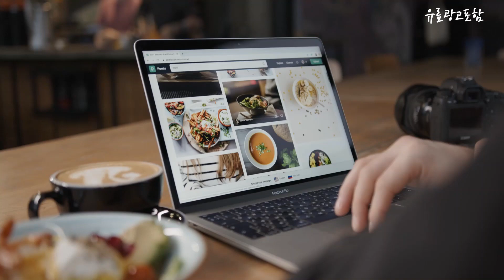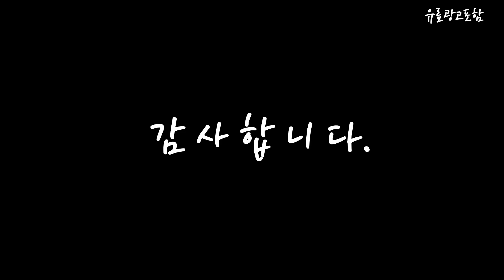의자 Top10!! 요즘 인기있는 의자 구매 가격 평점 후기 비교 총정리!!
❤️❤️❤️ 요즘 인기있는 의자 구매 가격 평점 후기 비교 총정리해 보았어요!! ❤️❤️❤️

[00:06]
10위. CuteQueen 회전 리프트 도르래 미용실 의자 이발소 [19,670원]

[00:11]
9위. 블루밍홈 로미 접이의자 PU 블랙 1개 [20,590원]

[00:17]
8위. 도리퍼니처 디올 쿠션 블랙 벤치 의자 [44,490원]

[00:22]
7위. 16피스 카페 인테리어 다이닝 식탁 의자 화이트 [59,900원]

[00:28]
6위. 엠보 크롬스틸하부 인테리어 의자 진그레이 [43,040원]

[00:33]
5위. 오브민 사각 다용도 접이식 식탁 테이블 대형 [37,390원]

[00:39]
4위. 코멧 패브릭 쿠션 접이식 의자 그레이 1개 [18,490원]

[00:45]
3위. 네오체어 사무용 메쉬의자 CPS-H 베이지 [54,900원]

[00:51]
2위. 체어클럽 M2 헤더형 블랙바디 메쉬의자 블랙 [49,900원]

[00:56]
1위. 슈스 베이직 게이밍 의자 GAC-10A 블랙 + [76,950원]